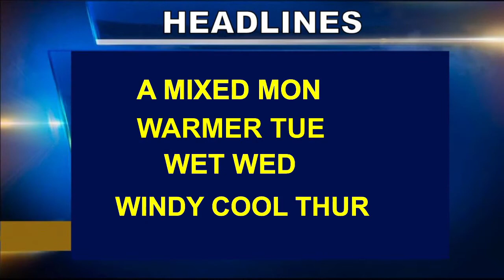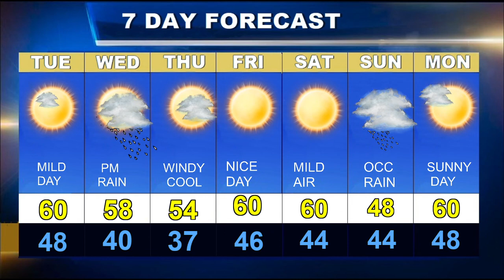Cape Cod Weatherblast Forecast